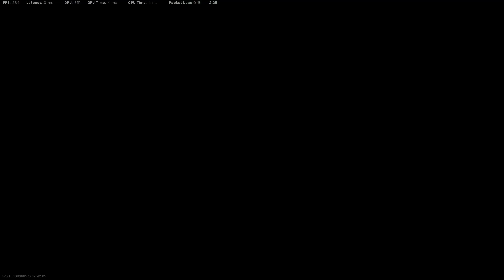Mp5 1v3 Wallhacks